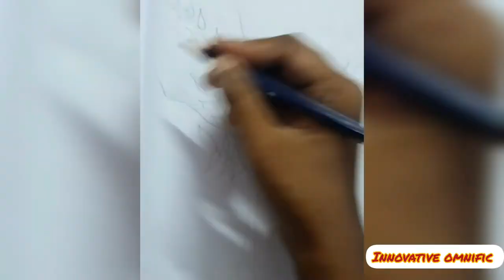How to draw a simple tree 🌿🌿 || Simple tree drawing || Easy drawing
how to draw a smile tree draw so cute,
how to draw a smile tree grows in brooklyn,
how to draw a smile tree how to draw,
how to draw a smiley face,
how to draw a smile tree identification,
how to draw a smile tree in the world,
how to draw a smile tree my little pony,
how to draw a smile tree step by step,
how to draw a smile tree with colored pencils,